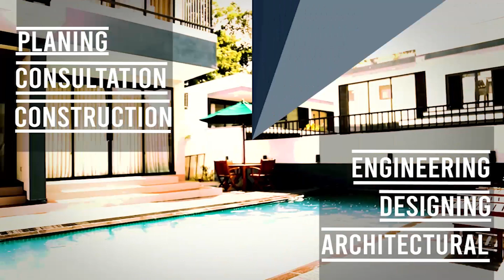Garden Concept | සමිත් එදිරිසිංහ | Sihina Niwahana | Edirisinghe homes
Garden Concep | සමිත් එදිරිසිංහ

Other My Video
ගෙයක් හදන හොදම විදිහ තෝරගන්න හරිම ක්‍රමය ප්ලෑන් එක අදින්න කලින් හරියට ප්ලෑන් කරන්න අතේ තියන පොඩි මුදලට හිතේ හැටියට ගෙයක් හදමු සිසිල් කරන COURT YARD සංකල්පය relax කරගන්න - ඔබේ නිවසටත් swimming pool එකක්

please don't skip
my channel